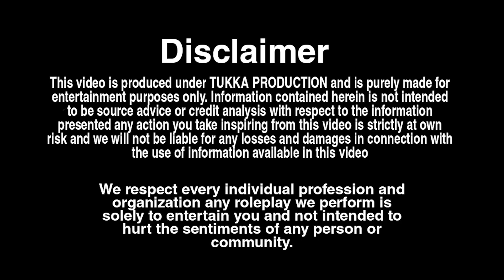Bodyguard ने कुंवारी मां का हाथ आर्यन के हाथ में दिया 😳 , पर अब ..? | Emotional Pyar | Tukka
NOTICE : Permission has been taken from all the people shown in this videos